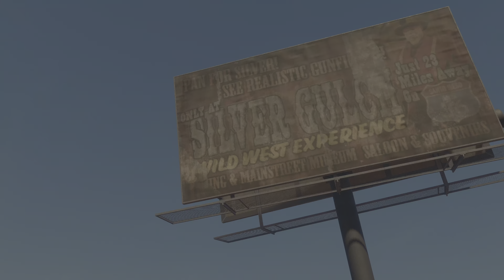SAINTS ROW - PRIMERAS IMPRESIONES Y ANALISIS - MERECE LA PENA?? GAMEPLAY PS5 - 4K HDR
Hola amigos, aqui os traigo las primeras impresiones y el analisis de este juegazo, sobre saints row, creeis que merece la pena??? aqui os dejo mi mas sincera opinion!!!